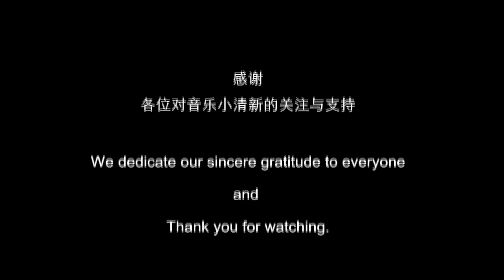音乐小清新钢琴独奏《C调卡农》(Canon in C)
感谢Janet的演奏，摄像师boi和录音师魏仁泯以及大家的支持，文艺小清新第一首钢琴独奏曲《C调卡农》得以和大家见面，重温经典，以巴赫之名。

钢琴——Janet；Piano——Janet；
混音——魏仁泯；Mixing——WRM；
视频——boi；Video——boi。